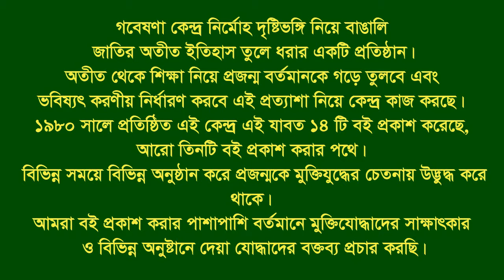Interview of Master Obaidullah ।। Sandwip ।। CTG ।। F. Fighter ।। FF